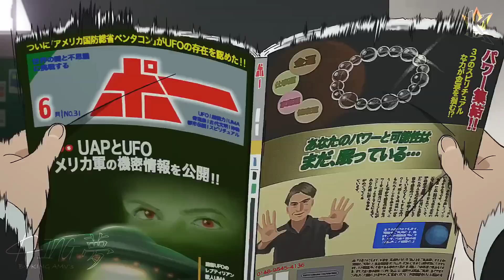DanDaDan - Monster (Rus cover)